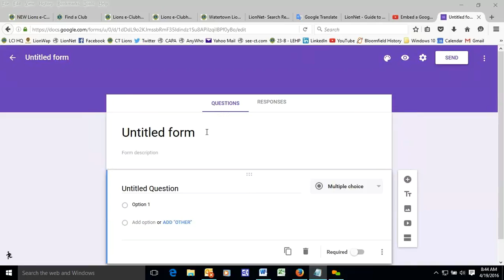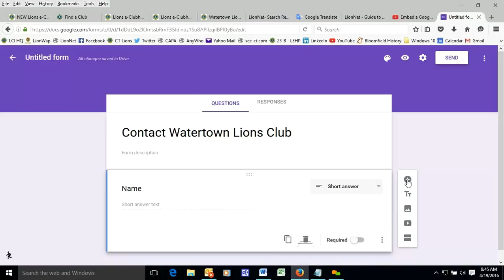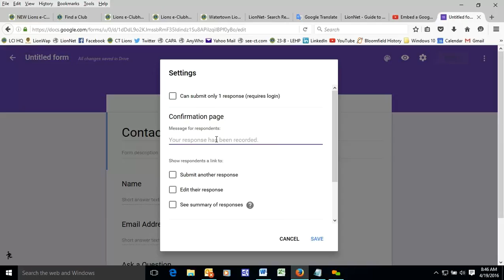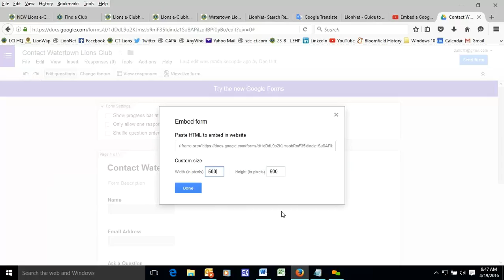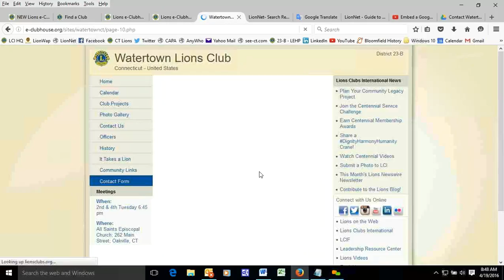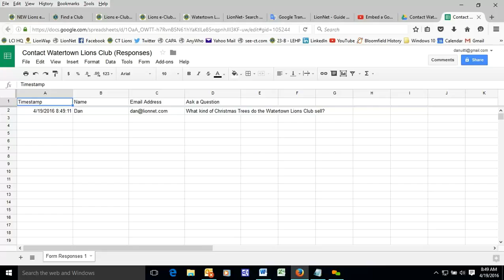Lions e Clubhouse Tutorial - Create Google Forms page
In this 4-minute video; a webmaster will learn how to create a Google Form response page, so visitors can contact your Lions Club, where you can collect responses.